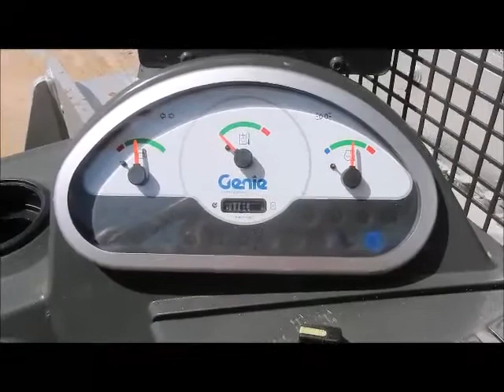GENIE GTH-5519 5,400lb Diesel #9691 - Telehandler for Sale